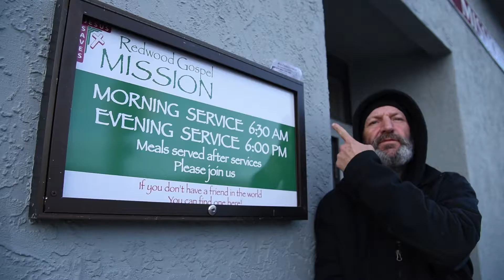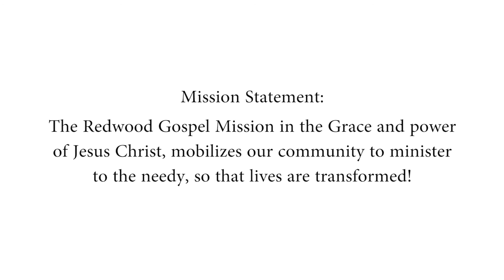Volunteers NLP Video